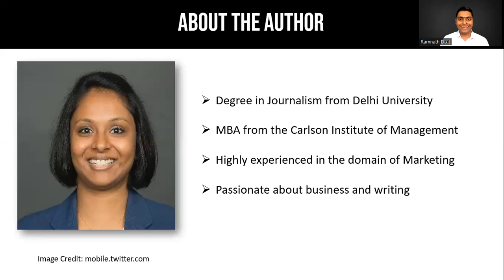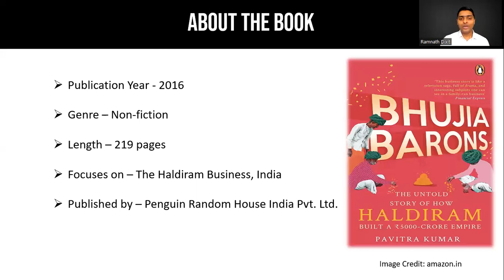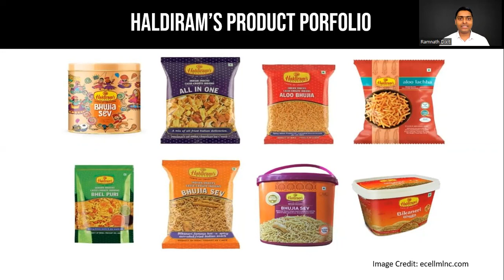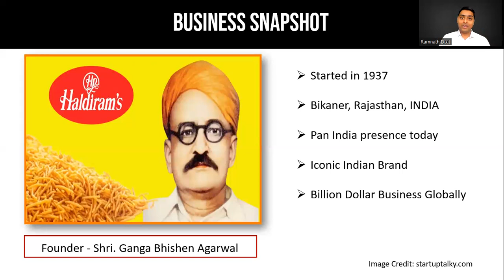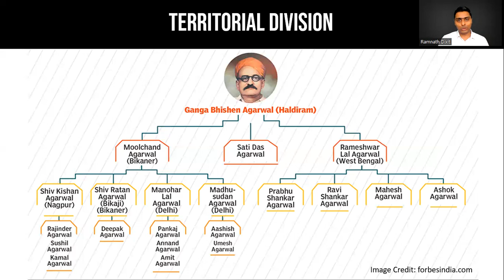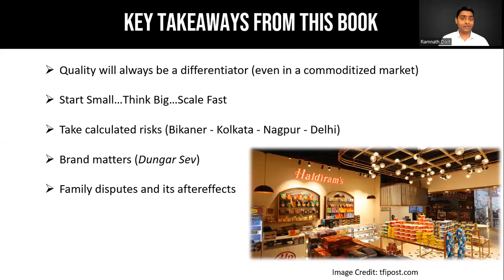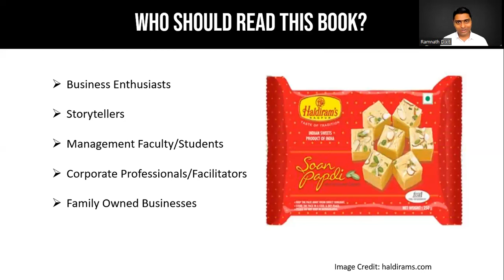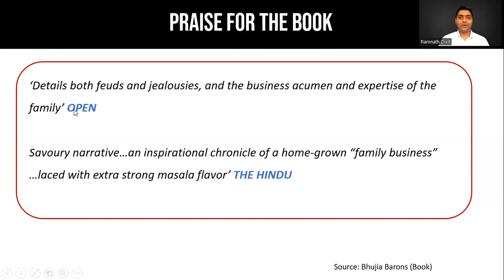Book Review: Bhujia Barons (MARATHI)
BOOK REVIEW – BHUJIA BARONS: The Untold Story of How Haldiram Built A ₹5000 Crore Empire

Haldiram’s is an iconic Indian brand that is known to one and all. Yet the story behind this name is a mystery that very few are aware about. This video features the journey of the Haldiram’s brand through the lens of the book “Bhujia Barons” by Pavitra Kumar. Quality obsession, business expansion, innovative marketing, family disputes and much more – this book has all the necessary ingredients of a masaledaar saga. Enjoy the sweet and namkeen business story, narrated the Indian way!